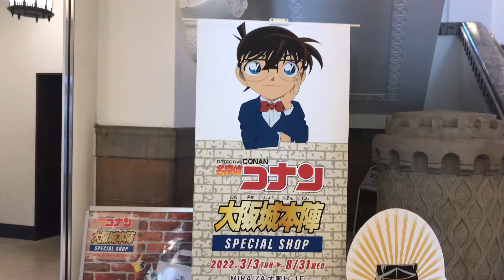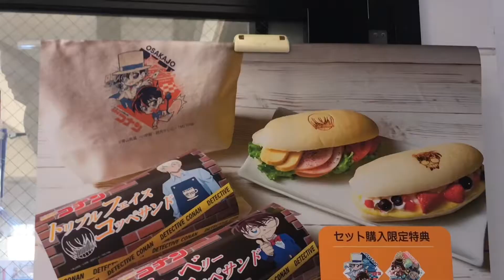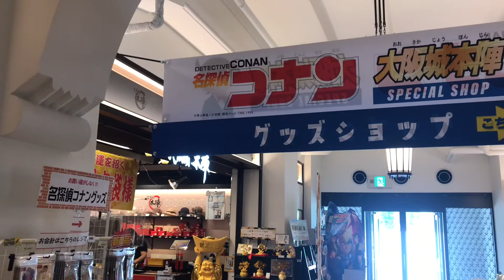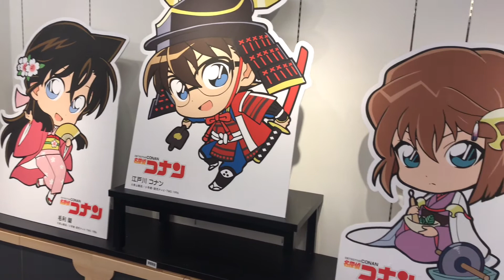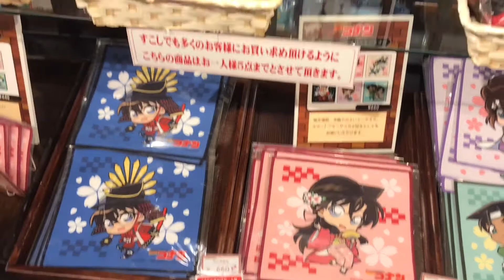A Case Closed souvenir store at Osaka Castle